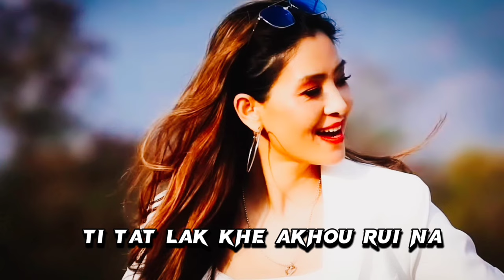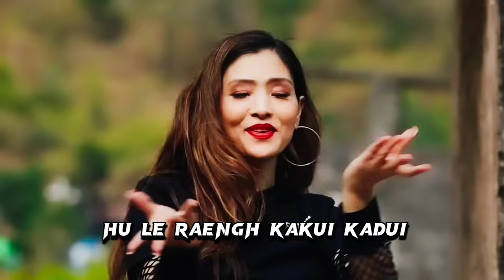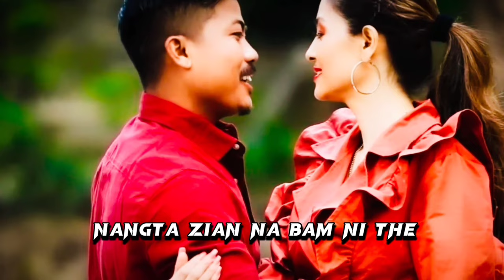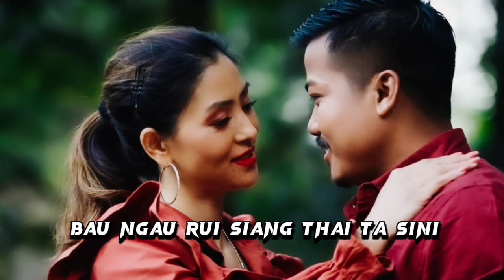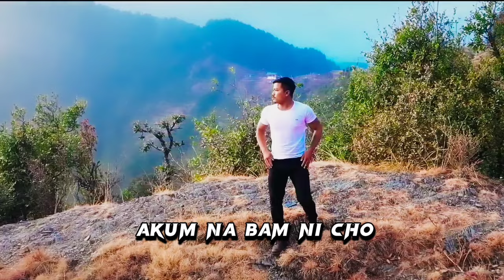Huh le Raengh || Lyrical video || Latest Love Song || Mathiuhuam Kamei ft Rosina Maringmei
Baanh tiang sin na

Rongmei latest love song

Thanks Thai's Film Production 🙏

Under permission - Thai's Film Production

Jolet Kamei & Kahimdai Riammei

Singer : Mathiuhuam Kamei ft Rosina Maringmei

Tune & Lyrics : Mathiuhuam Kamei